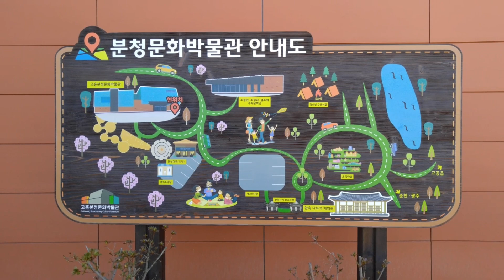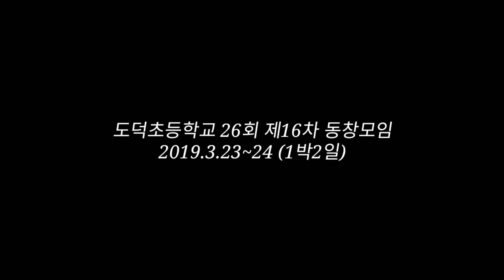[고흥군 도덕초등학교 26회] 제16차 정기 동창모임 2019.3.24(일)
고흥분청박물관 방문
고흥군 도양읍 장예마을에서 득량만 비경
녹동신항 별난국밥집에서 점심식사
거금도 금진항에서 나라호 유람선 금당팔경
촬영/편집/제작 Kim Eung Suk